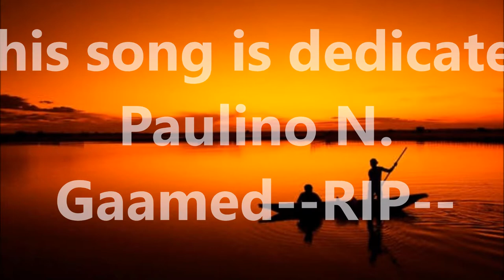Dedication to Paulino N Gaamed RIP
May you fly God's angels...